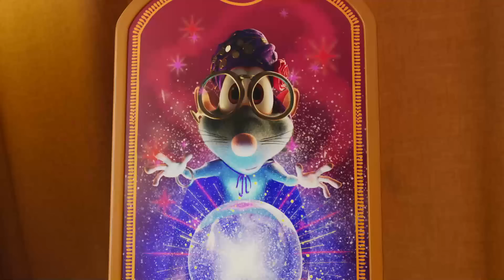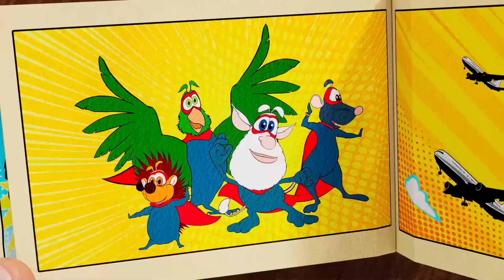Booba - Legends Game 🟦 Cartoon for kids Kedoo ToonsTV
New Booba video Legends Game 🟦 Be first to check it out!
Enjoy Booba's new episode and join the Minecraft World! 😁